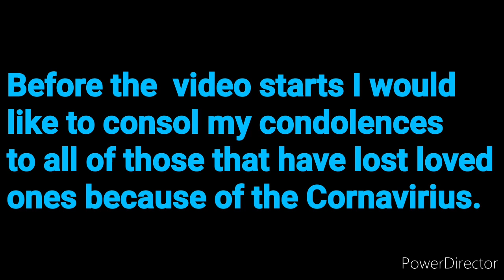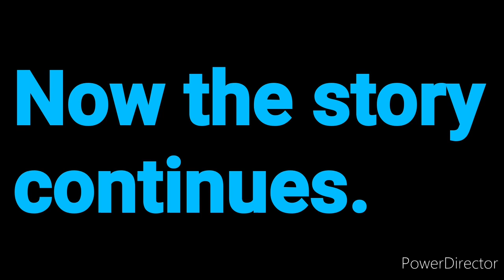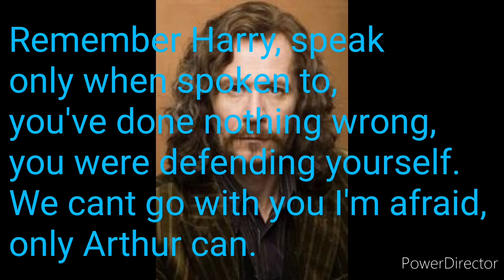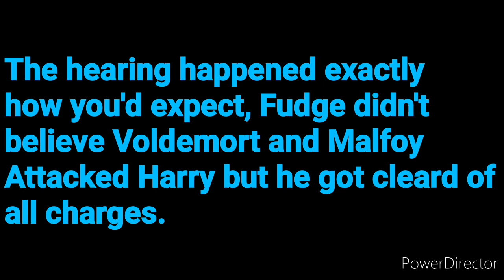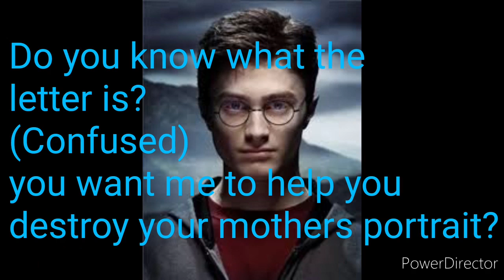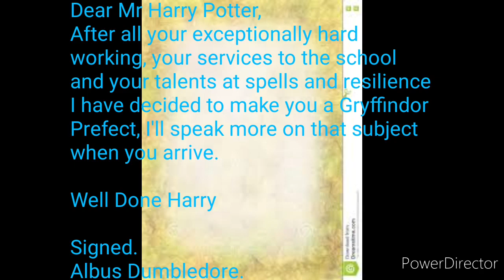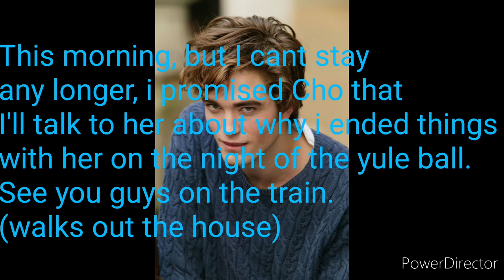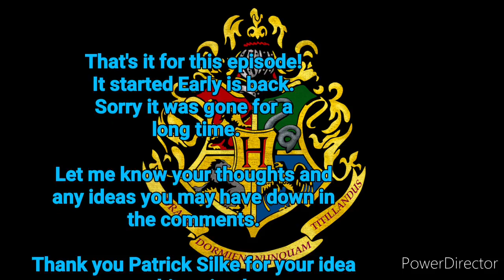Harmione, It Started Early, S1 E49 Pt 2